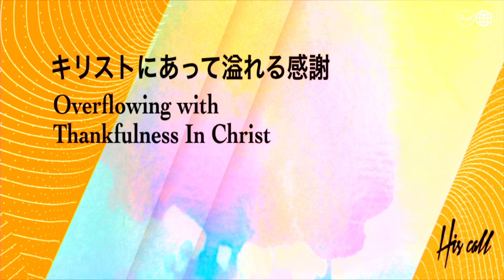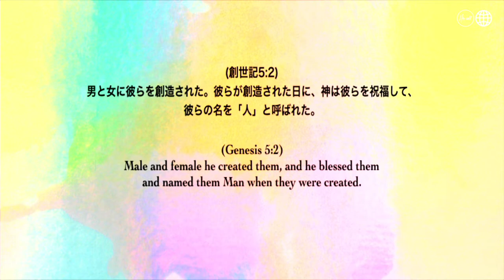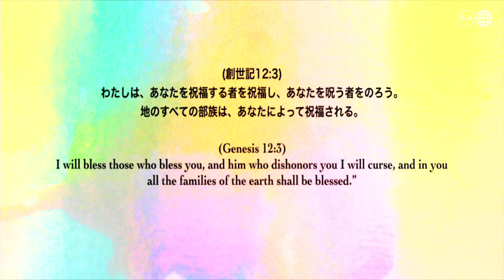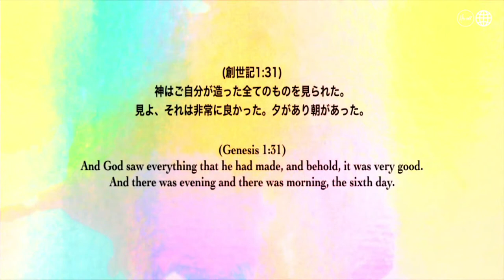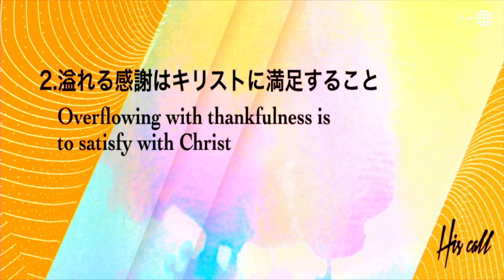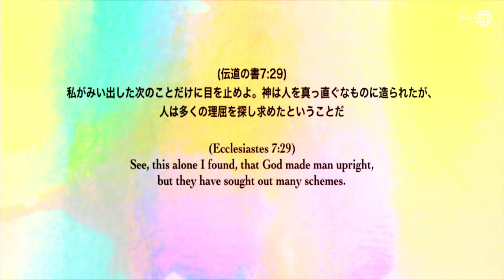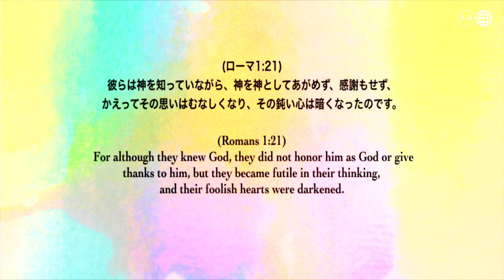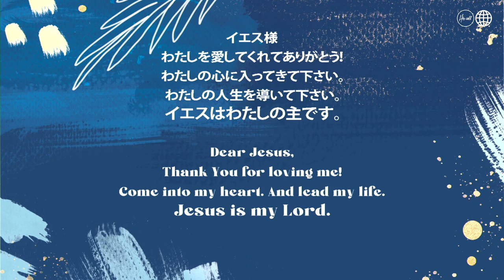キリストにあって溢れる感謝 Overflowing with thankfulness in Christ 細江 由美 師 Ps.Yumi Hosoe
◎要約　Summary ◎

挨拶　0:00
2022年のテーマと御言葉　Theme and the Word of 2022　3:32
「本当のあなたの姿は祝福でできているからTrue you are created by the blessing of God」10:00

☆御言葉　Scriptures
創世記 5:2 /Genesis 5:2  11:40
創世記 12:3 /Genesis12:3 16:21
創世記 1:31 /Genesis1:31 21:21

「溢れる感謝はキリストに満足すること Overflowing with thankfulness is to satisfy with Christ」25:25

☆御言葉　Scriptures
伝道書 7:29 / Ecclesiastes 7:29 26:56
コロサイ人への手紙 2:6-7 / Colossians 2:6-7 31:50
ローマ人への手紙 1:21 /Romans 1:21　32:30

招き　50:27